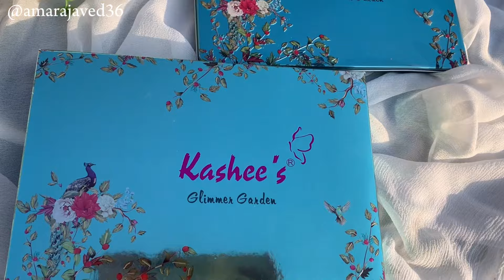1 Eyeshadow Pallet for All Makeup|Pigmented Eyeshadow Pallet😳 Kashee's New Pallet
Very Pigmented Eyeshadow Pallet😳 Kashee's New  Eyeshadow Pallet||Amara Javed